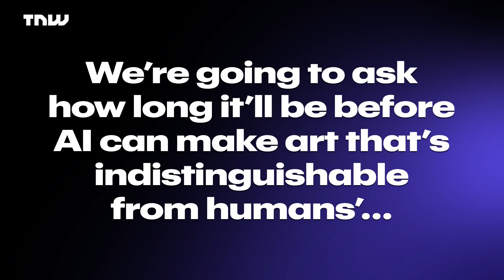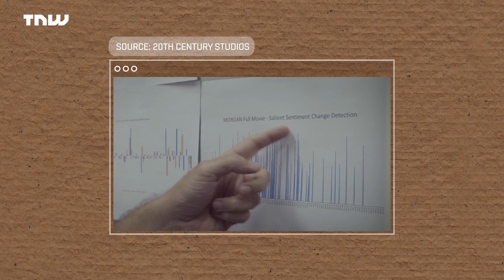An AI expert tell us what he thinks about AI art | Seth Dobrin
When will AI make art that's indistinguishable from humans’? IBM's Seth Dobrin talks about the potential of computer-generated art.